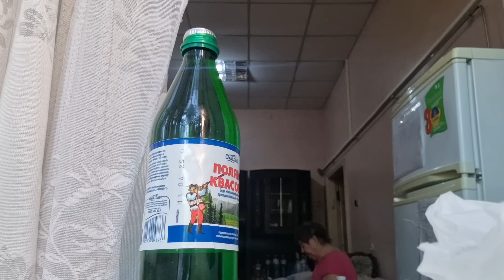У мамы в больнице